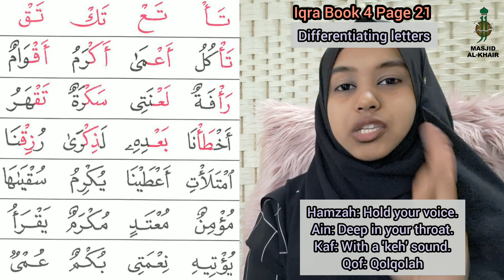IQRA Book 4 - Page 21 Part 2 (Differentiating Letters: Hamzah, 'Ain, Kaf, Qof)